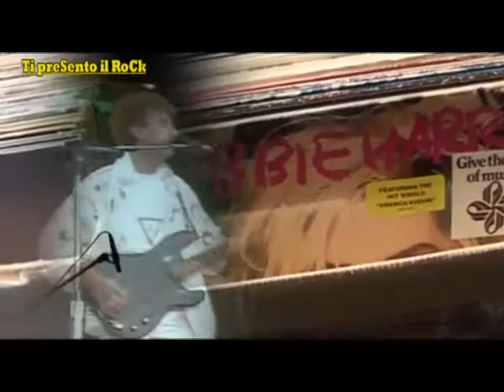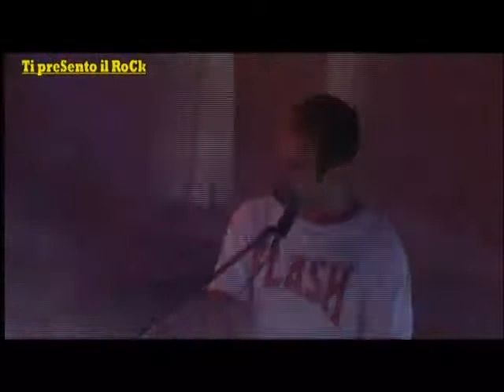SAN GREGORIO MAGNO - ANFITEATRO COMUNALE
Tribute-Band of Queen  ( 5 Agosto  2009 )